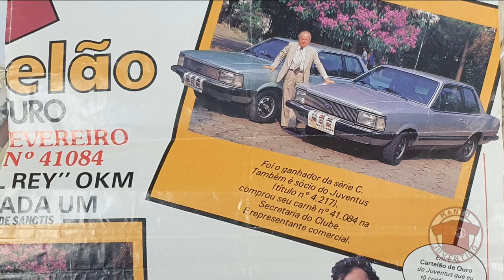Patrocinadores marcantes nas camisas do Juventus | Manto Juventino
Fizemos um ranking com 5 patrocínios icônicos da história do Juventus. Confira!